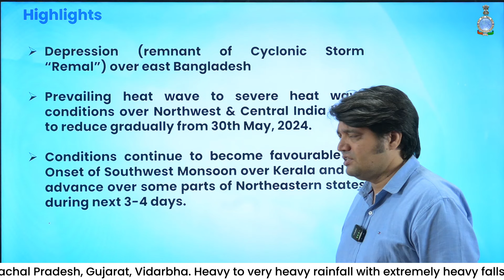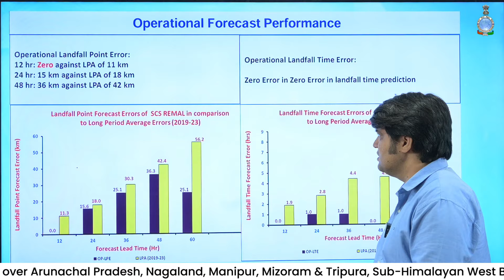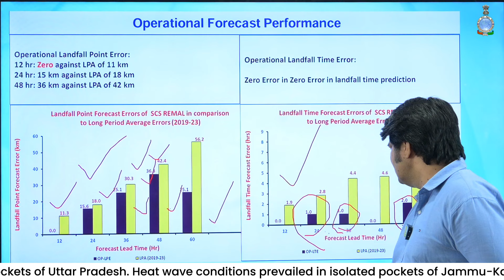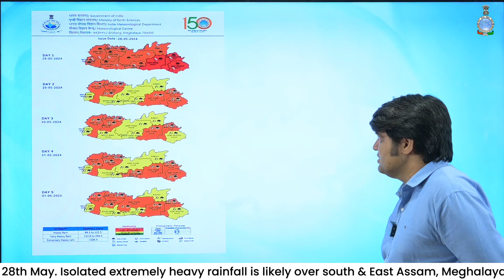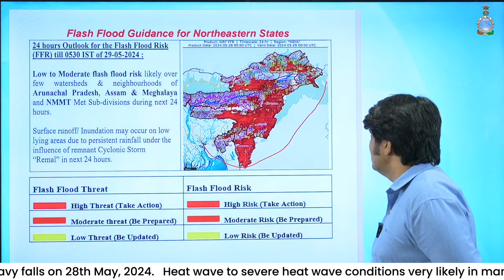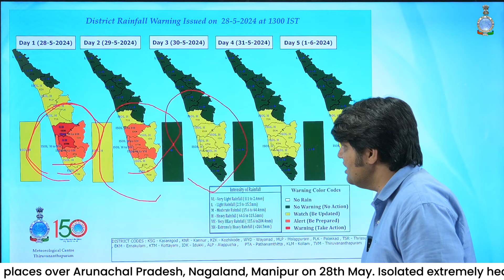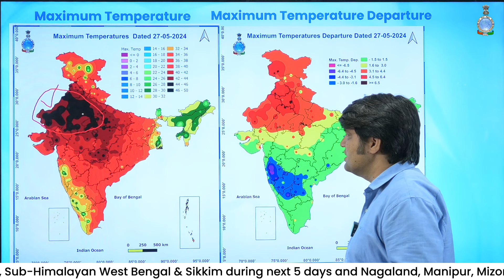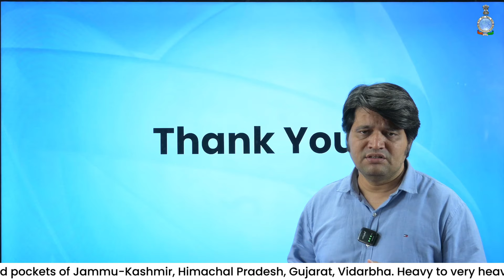Heatwave conditions over Northwest & Central India likely to reduce from 30th May